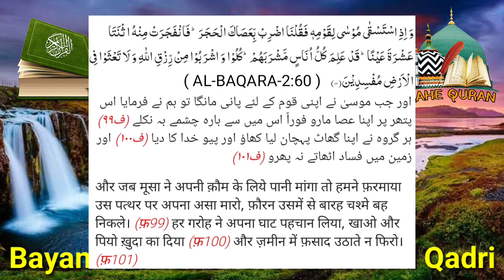12 Chasme Pani Ke | Tafseer Surah Al-Baqara Aayat 60 | Bayan-Maulana Fareed Ahmad Qadri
12 Chasme Pani Ke | Tafseer Surah Al-Baqara Aayat 60 | Bayan-Maulana Fareed Ahmad Qadri

By
RAHE QURAN
rahe quran